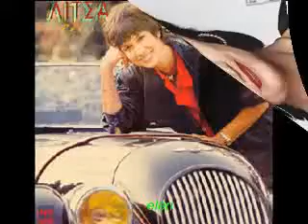Λιτσα Διαμαντη.Σε συνηθισα τοσο( by eleni )6/11.★ ♥★